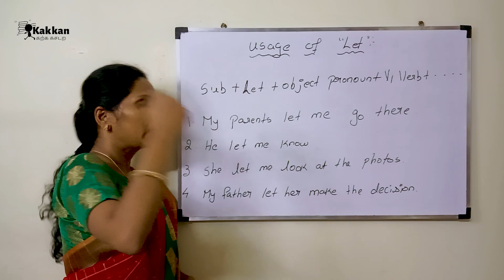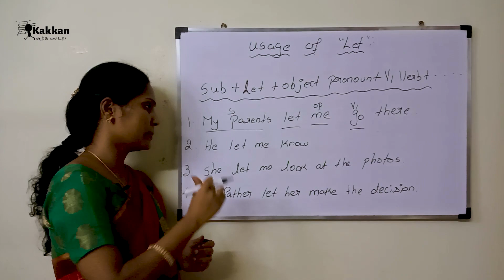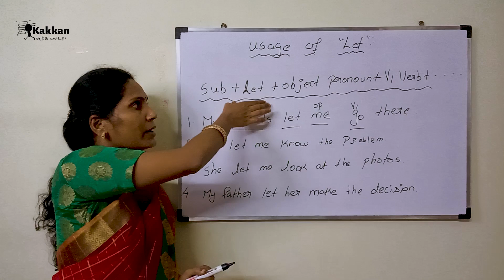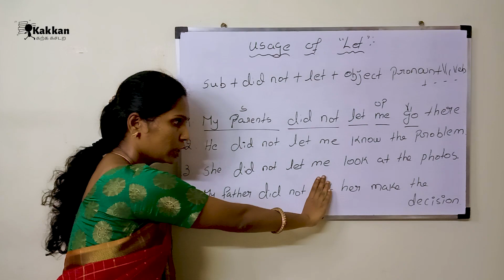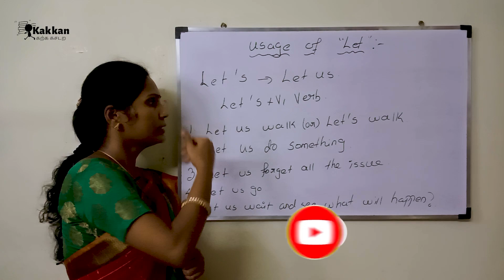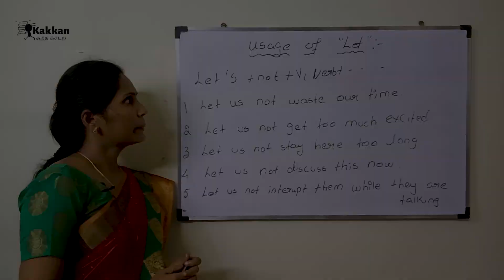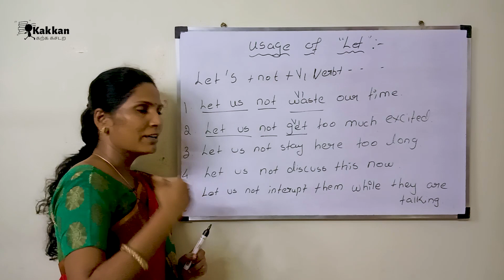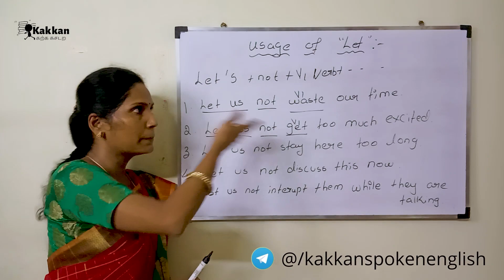"Usage of Let" Part 2 📖| Easy Explanation in Tamil | kakkan Spoken English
"Usage of Let" Part 2 📖